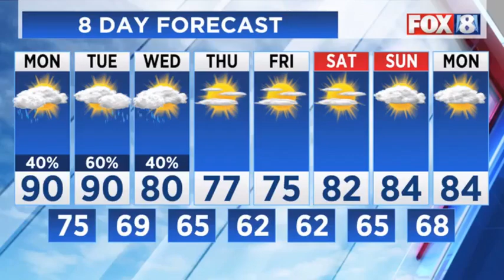Week-Ahead Clickable Forecast: 90s With Storm Chances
A Line Of Strong To Severe Storms Just Missed Us To The Southwest Sunday Afternoon. Scattered Rain Showers And Storms Could Redevelop Sunday Evening And Move From West To East Across The Area.